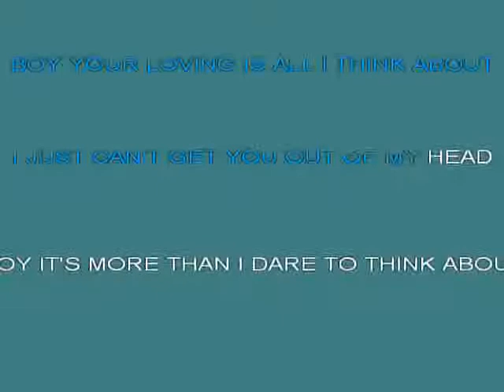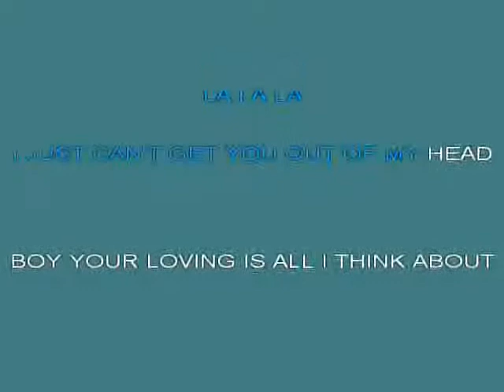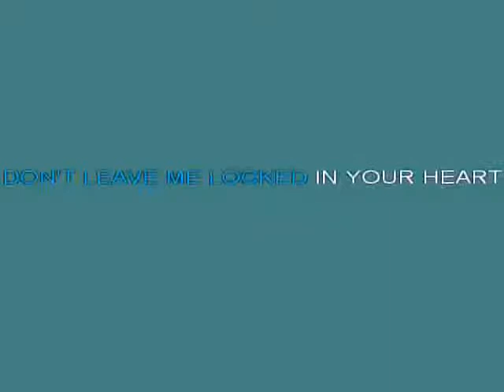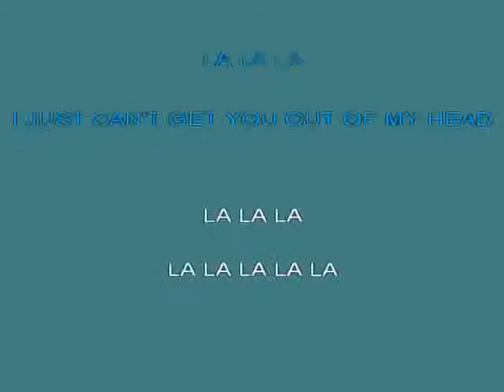Kylie Minogue Cant Get You Out Of My Head [karaoke]